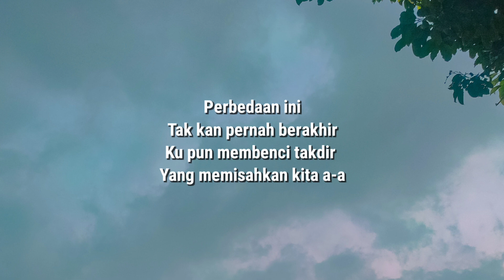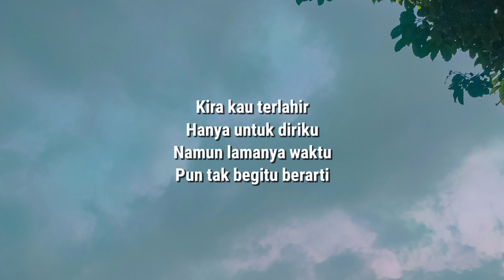Teiyo71 - Perbedaan (Lirik)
Link donasi (support kami)

Ku kan terus
Berjalan tanpamu
Di kegelapan malam

Meski ku tau
Separuh nafasku
T'lah pergi bersamamu oo..

Perbedaan ini
Tak kan pernah berakhir
Ku pun membenci takdir
Yang memisahkan kita a-a

Kira kau terlahir
Hanya untuk diriku
Namun lamanya waktu
Pun tak begitu berarti